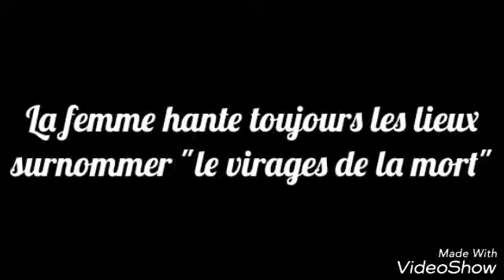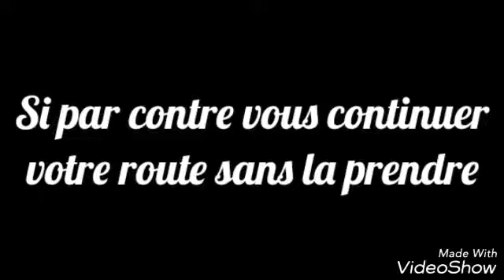L'histoire de la dame blanche